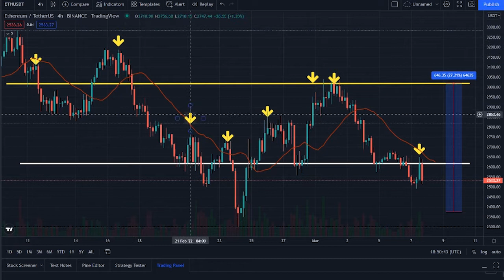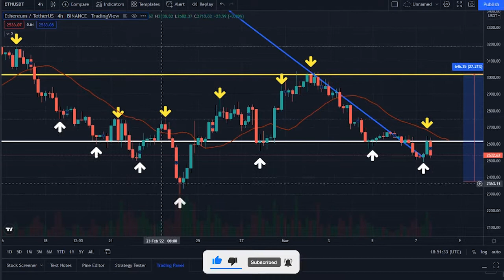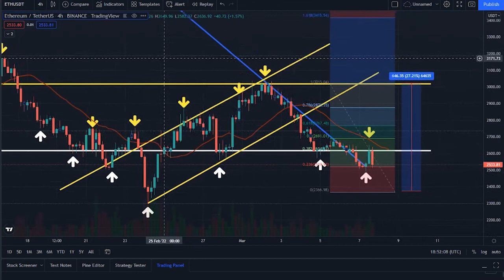ETHEREUM MASSIVE CRASH TODAY !! ETH PRICE UPDATE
Synopsis: Ethereum’s native token Ether  will likely fall below 2000 $, according to one popular market analyst. Pseudonymous market analyst Wolf, shared the downside outlook on Monday as Ether’s price rebounded by over 3% to nearly 2650 $, a day after testing its upward sloping trendline near 2500 $.

Ignoring the intraday upside reversal, Wolf anticipated the Ether’s decline to continue further. At the core of Wolf’s analogy was a symmetrical triangle, a classic technical analysis pattern, that forms when the price fluctuates between two converging trendlines. In a perfect scenario, the price breaks out of the triangle range, in the direction of its previous trend. For the same reason, many analysts call symmetrical triangles, a continuation pattern.
Ether has been bouncing inside a symmetrical, triangle pattern since the beginning of this year. ETH had fallen by more than 50% after topping, out in November 2021 at above 4850 $. As a result of the continuation rule, ETH’s triangle pattern appears to be skewed toward the bears.
 Bulls will try to defend long time diagonal, bears will try to push price to 1.8 k to 1.9 k $ Wolf wrote. Wolf’s bearish outlook for Ether came despite a recent, uptick in ETH’s accumulation by its richest investors.

Ethereum addresses, which hold between 1 million and 10 million Ethers, have accumulated 2.2% of the total ETH supply minted in the past six months, according to data from Santiment. Moreover, the buying spree coincided with ETH’s price correction, suggesting they had been buying the dip. Retail traders also entered the Ethereum market during the recent Ether price correction, according to data from Glassnode. For instance, the number of Ethereum addresses that hold at least 0.1 ETH reached an all-time high of 6.972 million on March 7. Similarly, addresses with a minimum balance of 0.01 ETH also climbed to a record high of 21.8 million.

On the flip side, the number of addresses holding at least 1 ETH reached an all-time high of 1.42 million on Feb. 10, but has since decreased to 1.41 million. But many analysts remain bullish on Ether citing the upcoming transition to proof-of-stake from proof of work this year. For instance, Marcus Sotiriou, GlobalBlock market analyst, noted that upgrade would have a “positive impact” on Ether’s price in the long term.